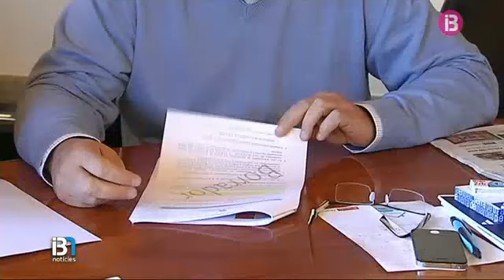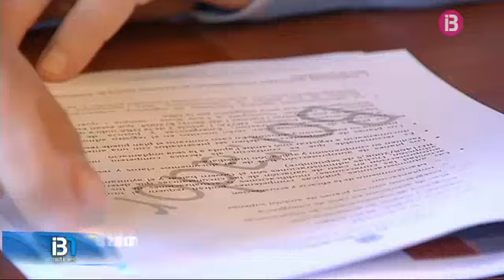El Firó de Sóller d'enguany podria costar fins a 5 euros